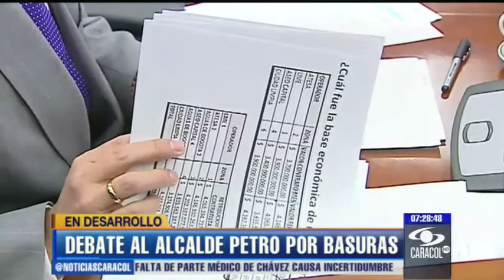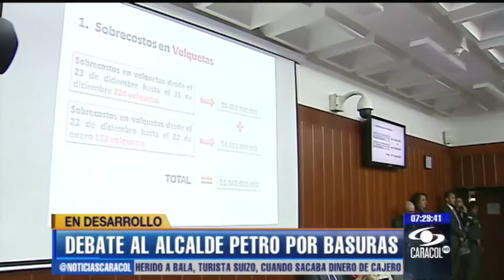Cerca de $5 mil millones de pesos en pérdidas deja nuevo sistema de aseo - 19 de febrero de 2013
Así lo reconoció el alcalde Petro en sesión de este martes en el Congreso. El concejal Carlos Alberto Baena denunció que sobre costos son de $20 mil millones.